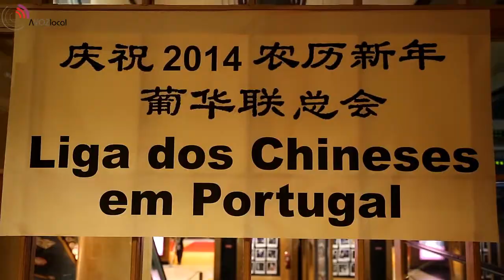Ano do Cavalo festejado a rigor no Casino da Póvoa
Um novo ano lunar chega para os chineses. Segundo o zodíaco chinês, 2014 é o ano do Cavalo. A liga dos chineses, em Portugal, não deixou passar a data em branco.
O Casino da Póvoa de Varzim voltou a servir de palco à comemoração, que contou com a presença de várias individualidades.